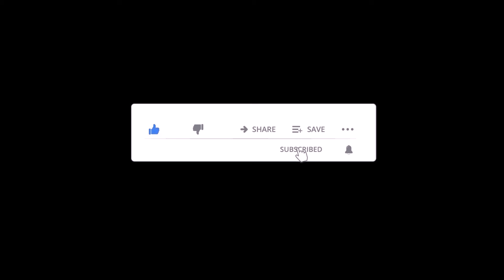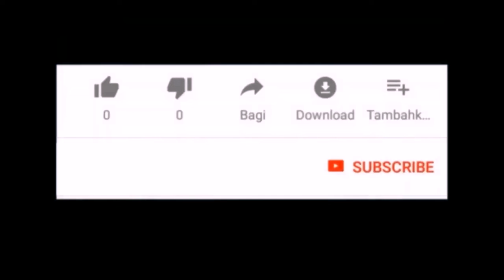Subscribe Button Animation - Effects 28